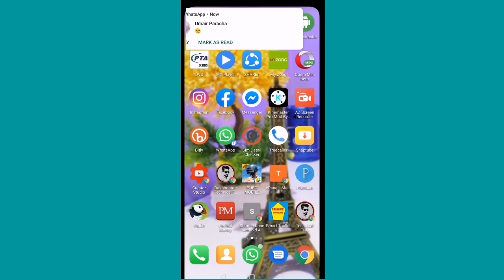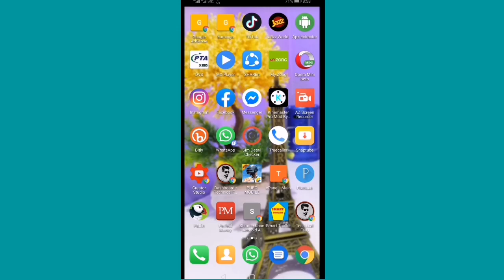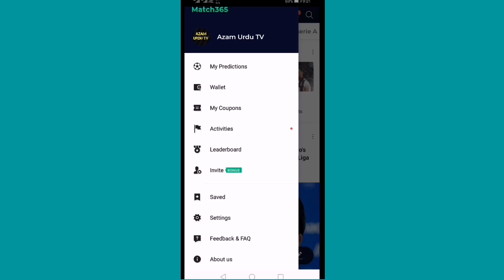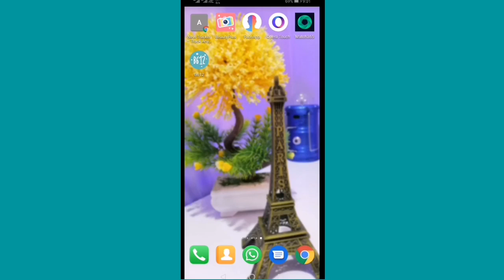New App For Online Earnings Get Bitcoin Money On Referral - Technical Fauji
Refer Link Is Here